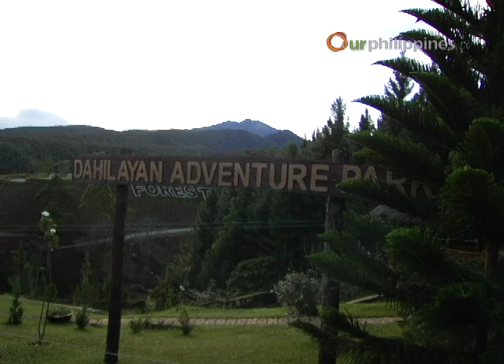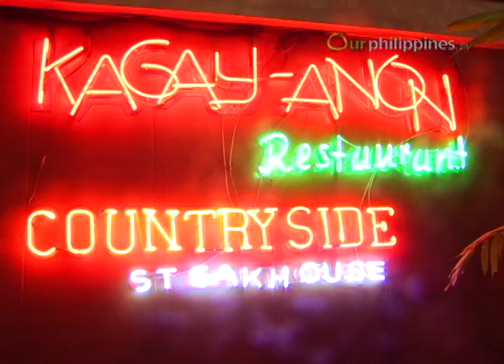Philippine Travel Guide: It's a Go for CDO [part 2]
Philippine Travel Guide- In 2011, a portion of Cagayan de Oro was devastated by typhoon Sendong. Months after the natural disaster, the White Water Rafting Capital of the Philippines wants to show the whole nation and the world that Cagayan de Oro is ready and able to welcome visitors once more.